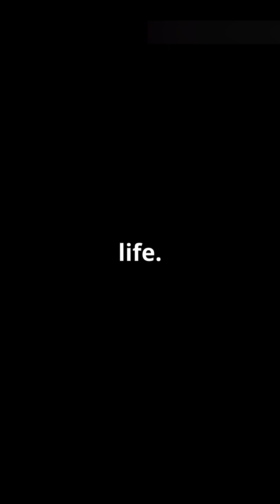This Phone Can Last 50 Years Without Charging! 🔋😲 (Nuclear Battery Tech Explained)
Imagine NEVER having to charge your phone again! Scientists are developing nuclear-powered batteries that could keep your phone running for 50 years without charging! 🤯

In this video, we explore nuclear diamond batteries, a futuristic energy source using radioactive isotopes that generate electricity for decades! 🚀 This same technology powers NASA's Voyager probes, which have been running for over 40 years in space!